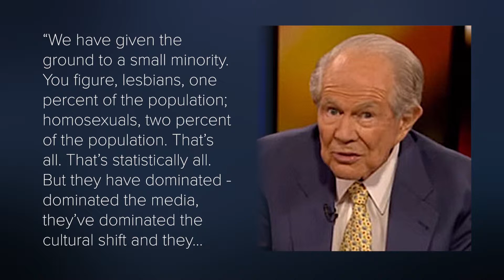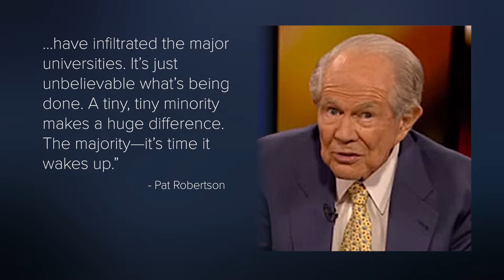TGW YT EP007 Story3